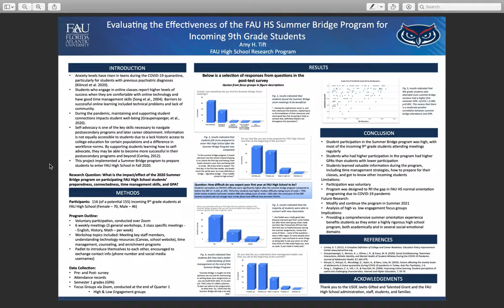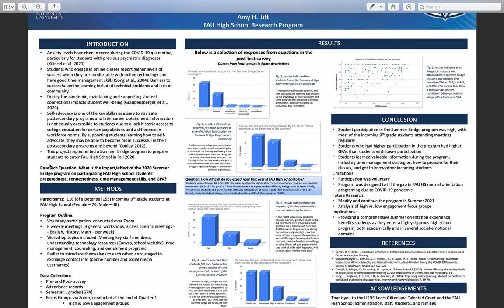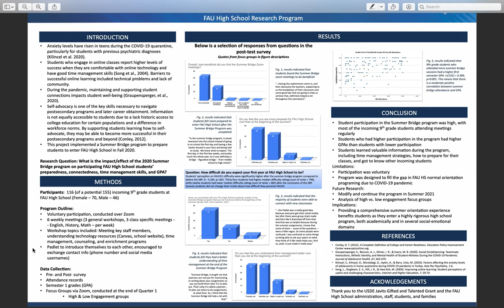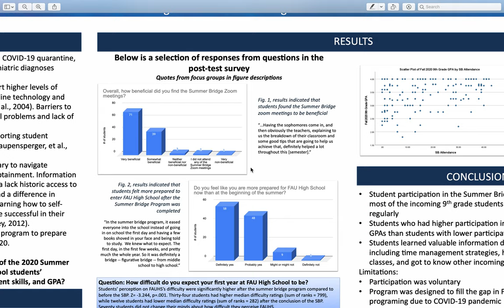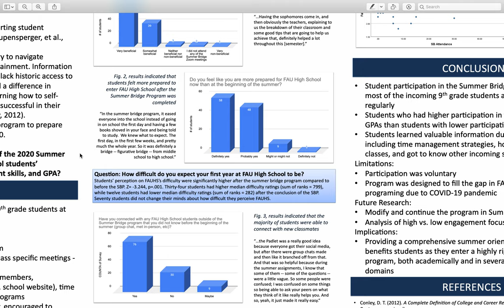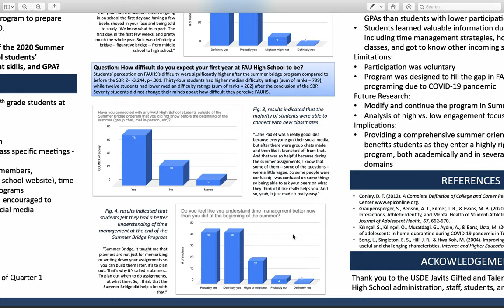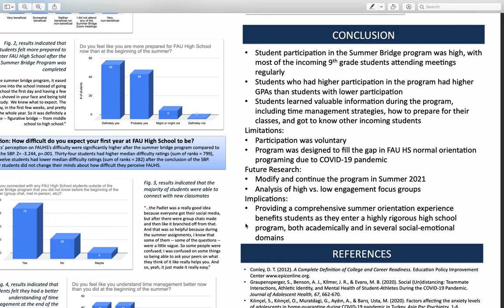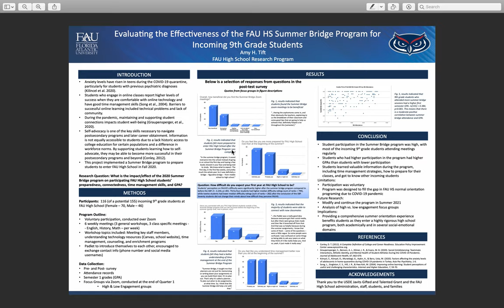Poster Presentation College of Ed 2021 Summer Bridge